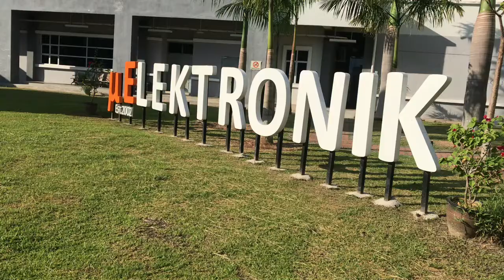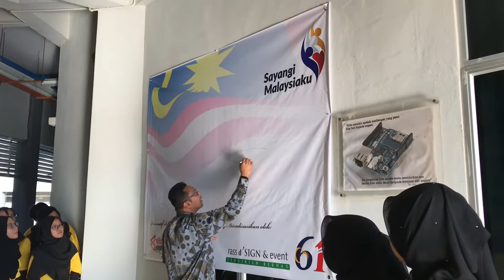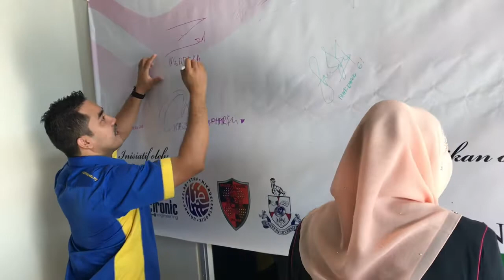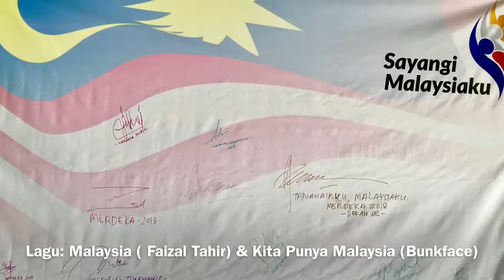µERDEKA 61: Sayangi Malaysiaku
Malaysia (Faizal Tahir) | Kita Punya Malaysia (Bunkface)